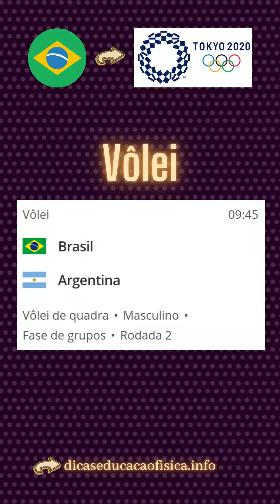Brasil nas Olimpíadas: Programação Madrugada e Manhã de 26/07/21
Programação do Brasil nos jogos olímpicos de Tóquio 2020 na madrugada e manhã do dia 26 de julho de 2021.